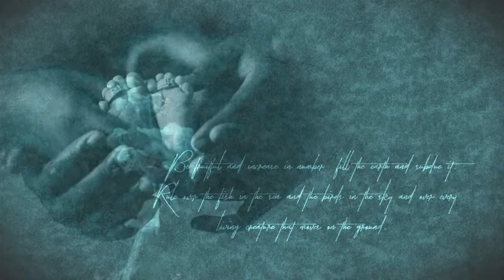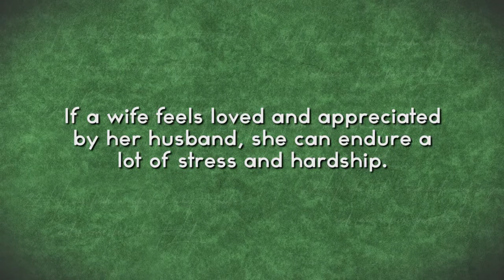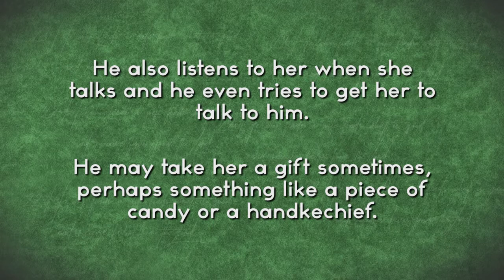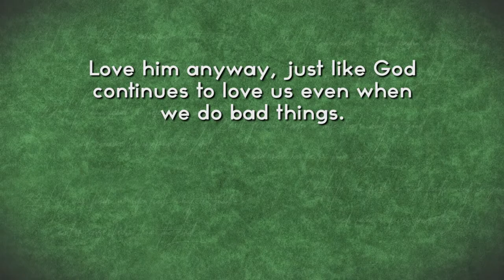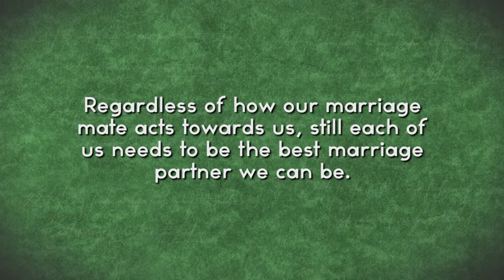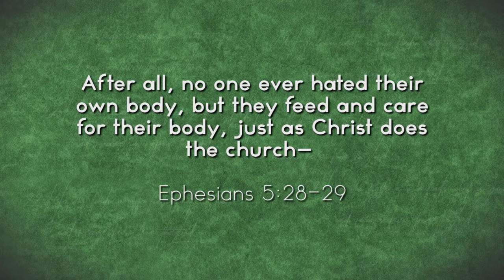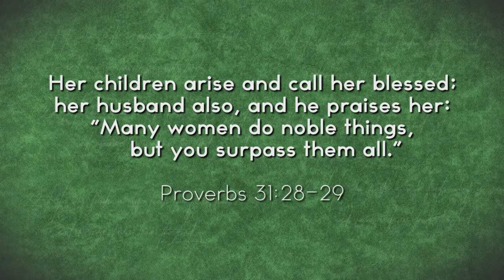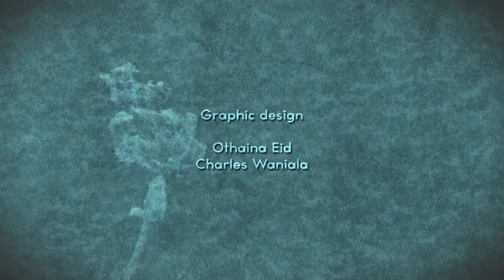1. How does a husband show his wife that he loves her?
Join Fielden and Janet Allison as the talk about how a husband can show love to his wife in their marriage. What challenges do they face? How do they overcome them?